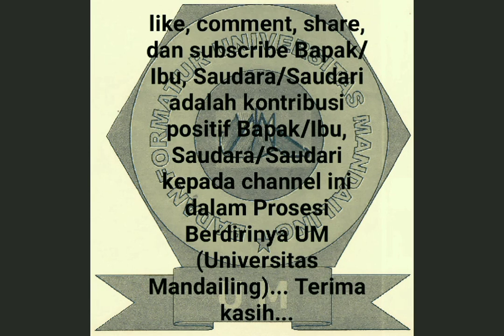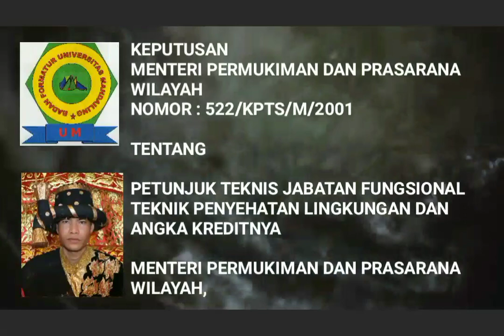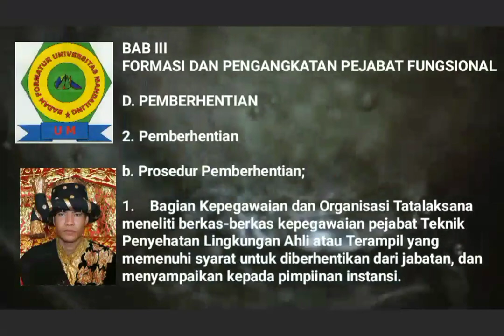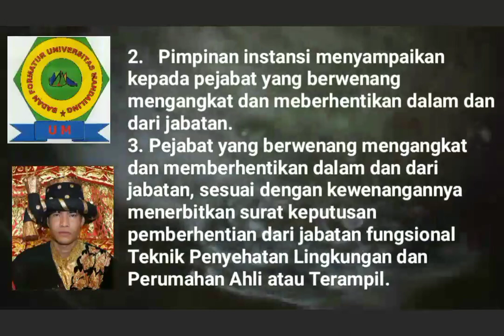🎓TEKNIK PENYEHATAN LINGKUNGAN, PETUNJUK TEKNIS JABATAN FUNGSIONAL DAN ANGKA KREDITNYA 23